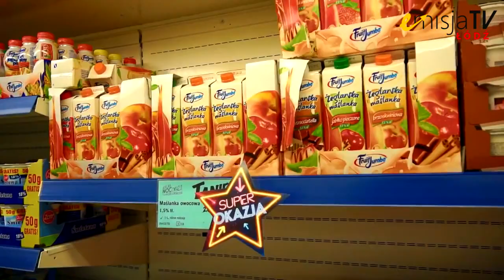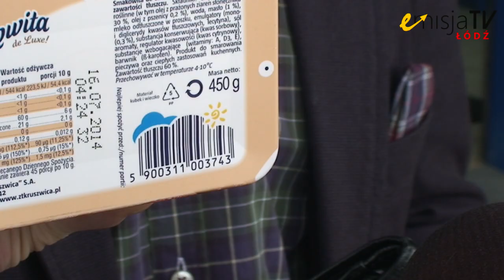Patriotyzm konsumencki w Łodzi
W przeddzień długiego weekendu przedstawiciele Ruchu Narodowego  wybrali się na miejskie targowiska oraz parkingi przez hipermarketami by zachęcać łodzian do wyboru polskich produktów.

Jak twierdzą narodowcy polskie produkty są lepszej jakości niż zagraniczna masówka. Ponadto wspierając rodzime przedsiębiorstwa zapewnia się rozwój gospodarczy naszego regionu co z kolei przekłada się na wzrost zatrudnienia i inwestycji.